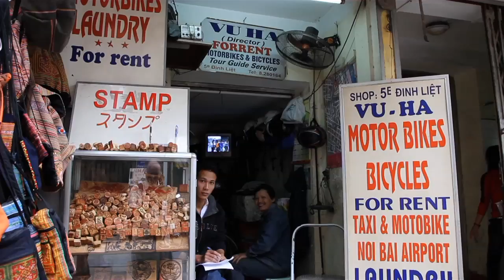Hanoi-Vietnam.mov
Capital of Vietnam, Hanoi has a most interesting "Old Quarter" we explore in this brief visit.